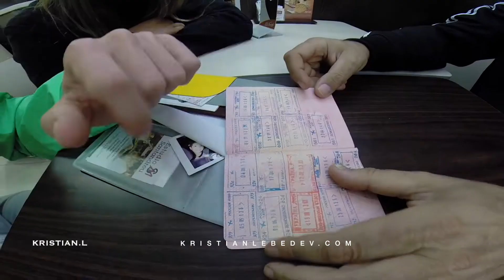Workshop pole sport in Detroit Kristian Lebedev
️Workshop seminar :
19Feb - Detroit
3-6 March Arnold Classic USA
11 March - Panama
14 March - Mexico
25 March Miami
16 April Краснодар

Online training every Saturday pre-registration at Facebook or instagram @polesport